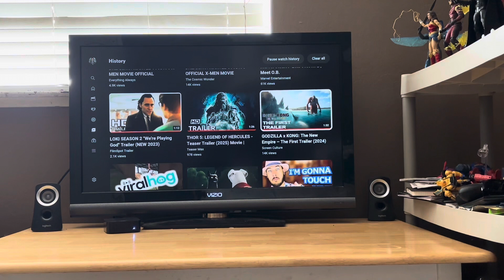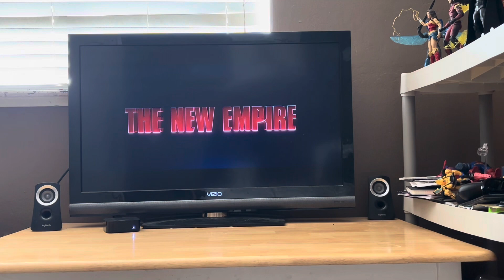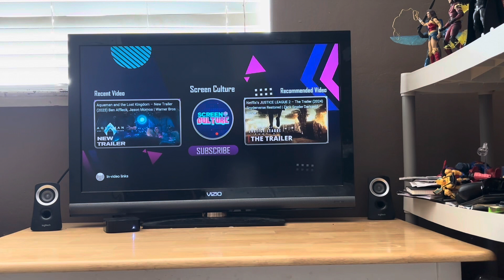My Reaction / Thoughts on Godzilla X Kong The New Empire The First Trailer 2024